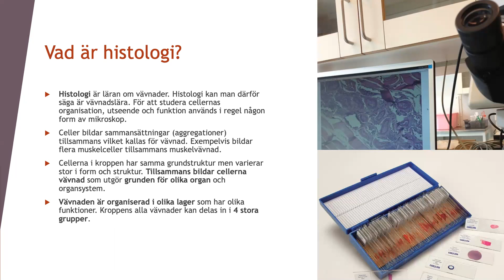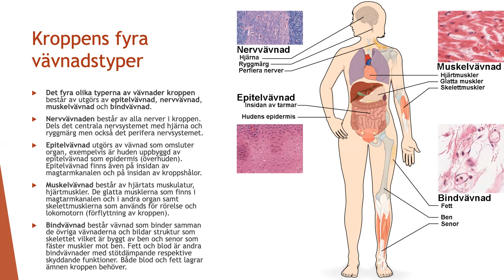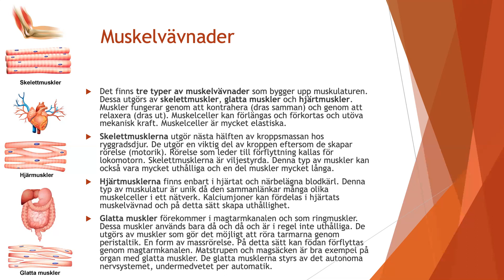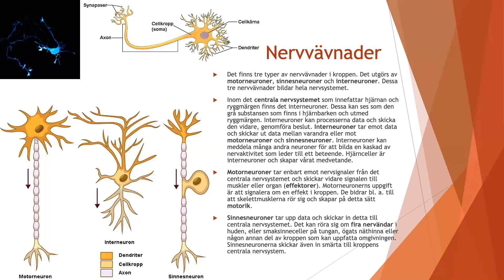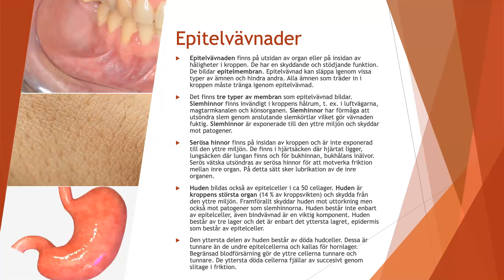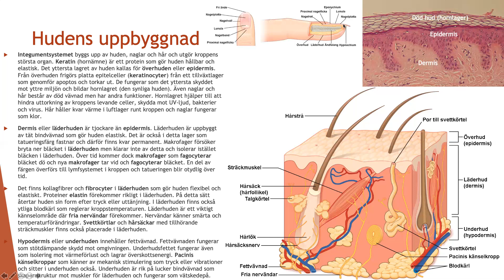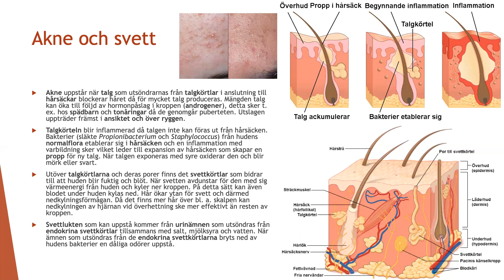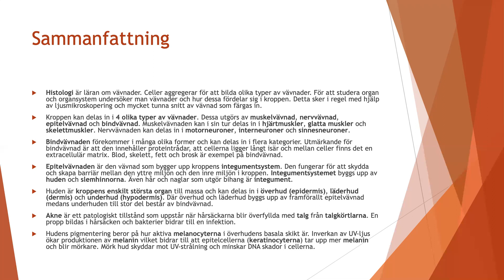Grundläggande histologi och integumentsystem - Biologi 2 (100p)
Histologi är läran om vävnader. Celler aggregerar för att bilda olika typer av vävnader. För att studera organ och organsystem undersöker man vävnader och hur dessa fördelar sig i kroppen. Detta sker i regel med hjälp av ljusmikroskopering och mycket tunna snitt av vävnad som färgas in.
Kroppen kan delas in i 4 olika typer av vävnader. Dessa utgörs av muskelvävnad, nervvävnad, epitelvävnad och bindvävnad. Muskelvävnaden kan i sin tur delas in i hjärtmuskler, glatta muskler och skelettmuskler. Nervvävnaden kan delas in i motorneuroner, interneuroner och sinnesneuroner.
Bindvävnaden förekommer i många olika former och kan delas in i flera kategorier. Utmärkande för bindvävnad är att den innehåller proteintrådar, att cellerna ligger långt isär och mellan celler finns det en extracellulär matrix. Blod, skelett, fett och brosk är exempel på bindvävnad.
Epitelvävnaden är den vävnad som bygger upp kroppens integumentsystem. Den fungerar för att skydda och skapa barriär mellan den yttre miljön och den inre miljön i kroppen. Integumentsystemet byggs upp av huden och slemhinnorna. Även hår och naglar som utgör bihang är integument.
Huden är kroppens enskilt största organ till massa och kan delas in i överhud (epidermis), läderhud (dermis) och underhud (hypodermis). Där överhud byggs upp av framförallt epitelvävnad medans läderhuden och underhuden till stor del består av bindvävnad.
Akne är ett patologiskt tillstånd som uppstår när hårsäckarna blir överfyllda med talg från talgkörtlarna. En propp bildas i hårsäcken och bakterier bidrar till en infektion.
Hudens pigmentering beror på hur aktiva melanocyterna i överhudens basala skikt är. Inverkan av UV-ljus ökar produktionen av melanin vilket bidrar till att epitelcellerna (keratinocyterna) tar upp mer melanin och blir mörkare. Mörk hud skyddar mot UV-strålning och minskar DNA skador i cellerna.

Innehåll:
Vad är histologi?
Olika typer av vävnader
Kroppens fyra vävnadstyper
Muskelvävnader
Bindvävnader
Nervvävnader
Epitelvävnader
Hudens uppbyggnad
Akne och svett
Hudfärg
Sammanfattning